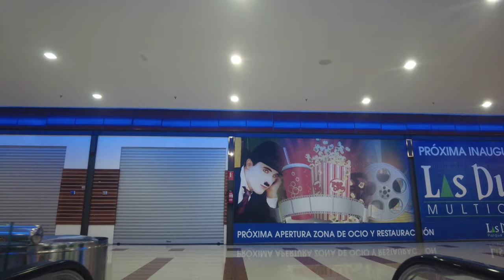centro comercial las dunas (Sanlúcar de Barrameda) (4k) (3 de enero de 2023)